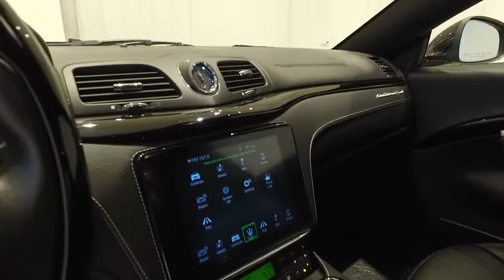2018 Maserati GranTurismo Live Roswell GA P1284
**MASERATI CERTIFIED PREOWNED***, Special CPO APR's as low as 1.9% for 60 months or 3.9% for 72 months (WAC), coverage with unlimited miles until Jan 15, 2023, 4.7L V8, Anodized Matte Red Painted Brake Calipers, Trident Logo Stitched on Head Restraints, Wheels: 20 Neptune-Design Alloy.brbrMaserati Approved Certified Pre-Owned Details:brbr  * Used Maserati vehicles selected and approved for CPO based on condition and service history: 120-point inspection by Maserati factory-trained technicians, Only the finest used Maserati models are reconditioned to CPO standard, Up to 6 years with unlimited miles (from original factory warranty in-service date), Limited factory CPO warranty coverage, Roadside assistance 24-hour supportbrbrbrFerrari Maserati of Atlanta, located in Roswell, Georgia, treats the needs of each individual customer with paramount concern. We know that you have high expectations, and as a luxury car dealer we enjoy the challenge of exceeding them each and every time. Our complex spans three acres, and features a 30,000 sq. Foot state-of-the-art facility that includes an expansive Service, Parts, and Classiche department. Our newly remodeled showroom showcases some of the newest models in the Ferrari and Maserati range, along with certified pre-owned, pristine classics, and more. We are confident that you will find Ferrari of Atlanta to be the right place to enjoy warm hospitality and embrace the ownership experience of a lifetime. Our experienced sales and service staff are eager to share their expertise and knowledge with you. Our tenured technicians carefully inspect each vehicle in our state of the art service facility to verify that each car meets the Ferrari and Maserati CPO Standards. You can also request more information about a vehicle using our online form or by calling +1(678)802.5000.